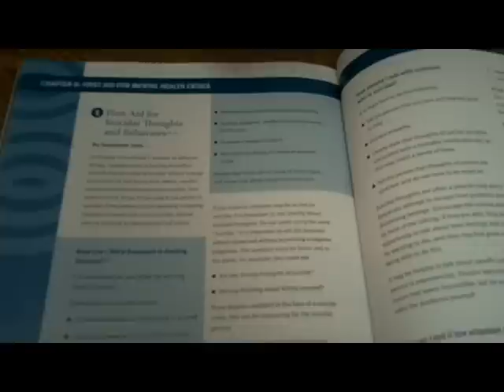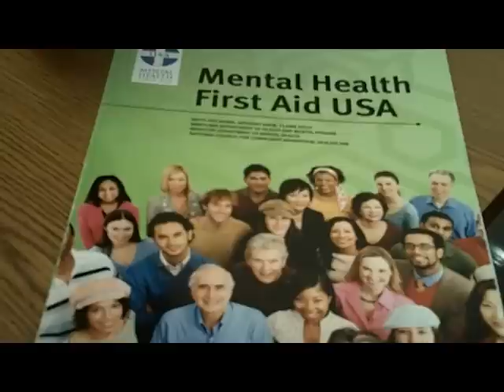Mental Health First Aid in Central New York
A parent helps her daughter use Mental Health First AId to prevent a
youth suicide